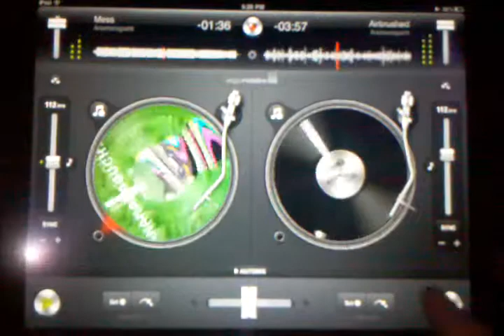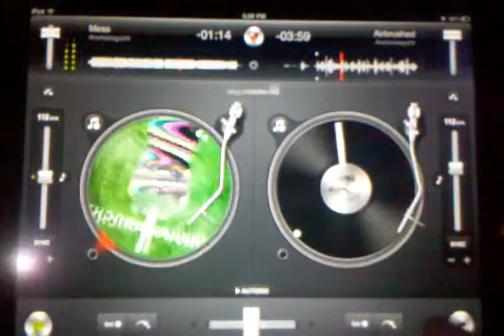DJ DiZZaZZter iPad2 DJay